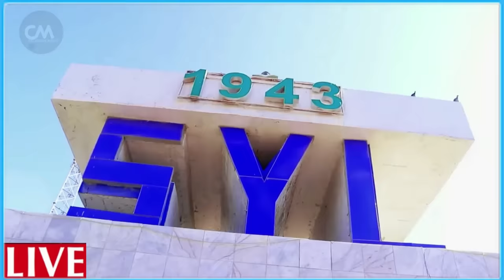DEG DEG Xuutiyiinta Yaman oo Gantalo Carsi ah ku duqeyay Israiil Garomada & Saldhigyo lagu kala Cara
DEG DEG Wararkii ugu Dambeyay Xuutiyiinta Yaman oo Gantaalo Casri ah ku duqeeyay Saldhiyada & Garoomada Sahyuuniyada Yah..da kala Carar Xasuuq weyn dhimashada 10kun ayey kor u dhaaftay Gaza, Walal u duceey  Reer Gaza